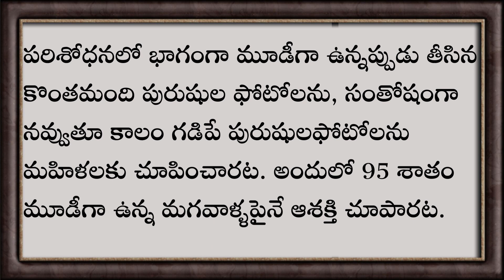ఏలాంటి మగాడు అంటే స్త్రీలకు ఇష్టం | Jeevitha Satyalu | Telugu Quotes | Mana Telugu Motivational